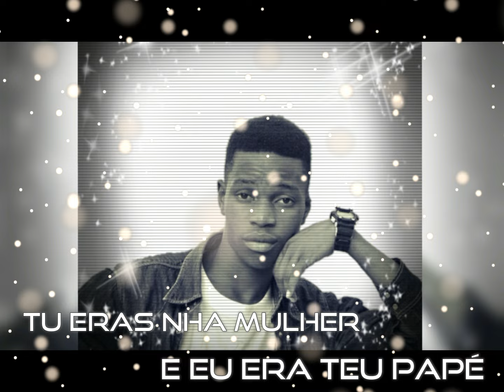Nelson Miguel - Papá com Mamã (TEASER) [Lyrical Video Oficial 2016]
M LICIOUZ-ENTERTAINMENT PRESENTS

NELSON MIGUEL - PAPÁ COM MAMÃ (TEASER) Lyrical Video Oficial 2016 (HD)

Written by Nelson Miguel
Produced , Recorded & Mixed by

Álbum "KIZOMBA REVELATION 2016"
DOWNLOAD DISPONIVEL

Entertainment Music & Videoclip
R&B - Kizomba - Zouk